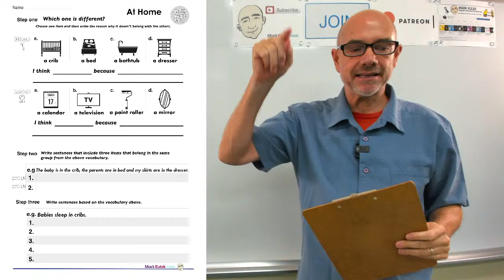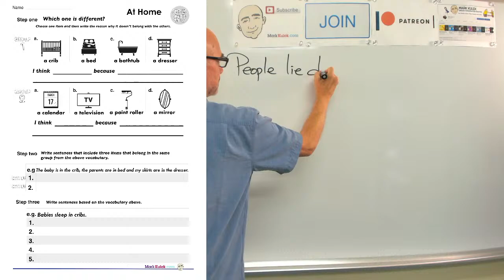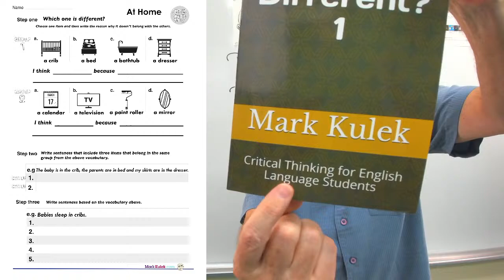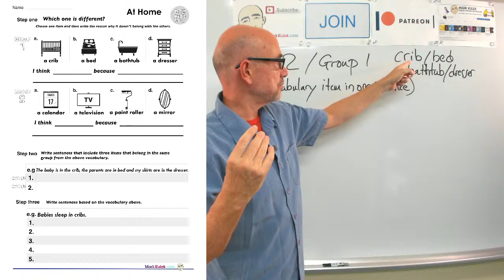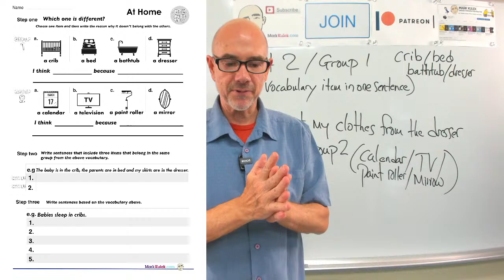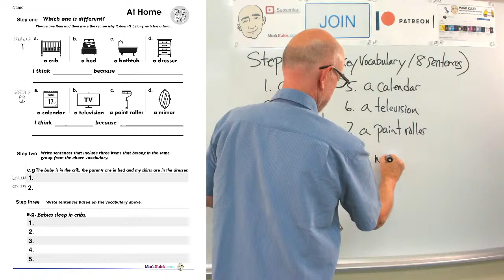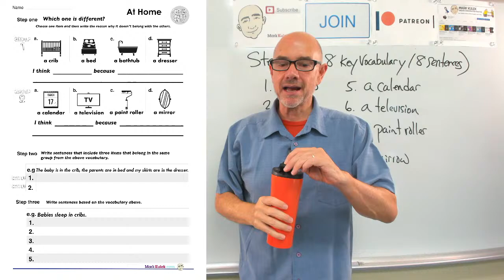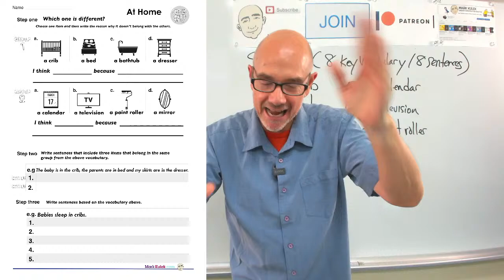#379 At Home - worksheet | Mark Kulek ESL LiveStream Lesson - Learn English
Learn English - Mark Kulek ESL: Which One Is Different? (at home (furniture) - worksheet). Critical Thinking for English Language Students (compare/contrast/explain).  KeyWords: a crib, a bed, a bathtub, a dresser, a calendar, a television, a paint roller, a mirror.

 ▶️  *Mark Kulek does LiveStream Lessons every Tuesday at 5 p.m. and Friday at 10 a.m. - all times are (Japan Asia/Tokyo)*